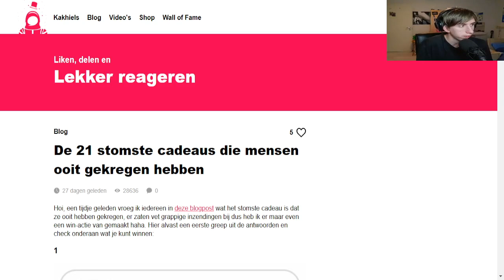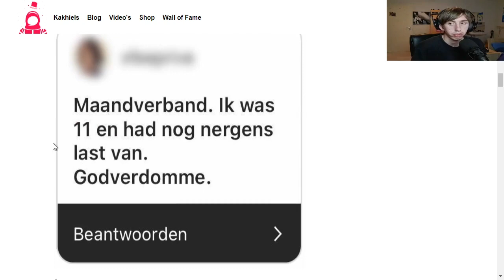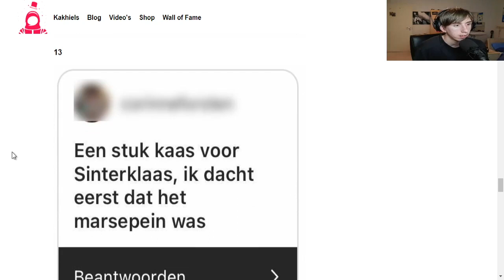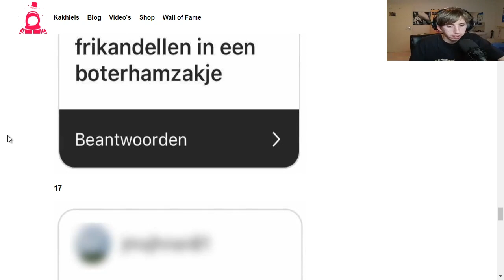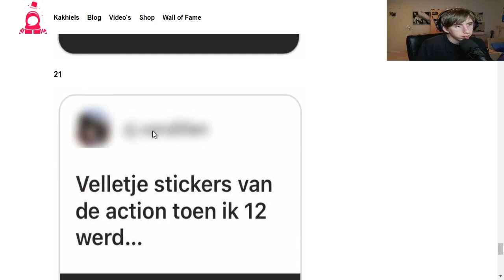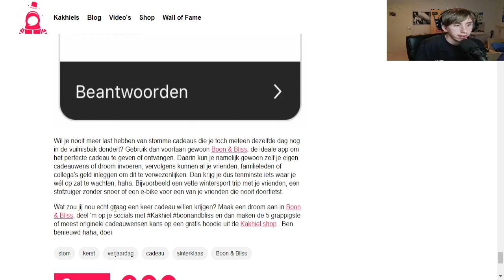Wat een Internet - De aftap Feestmaand #21/22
➤ deze aflevering reageerde we op de: de 21 stomste cadeaus die mensen ooit gekregen hebben

maandag
17:00 droomcraft revisited

Dinsdag
17:00 wat een internet de aftrap naar de feestmaand

woensdag
17:00 mc oranje

Donderdag
17:00 Remco zijn oranje

vrijdag
17:00 nederland nabouwen

Zaterdag
17:00 wat een internet de aftrap naar de feestmaand

Zondag
17:00 Droomcraft Revisted